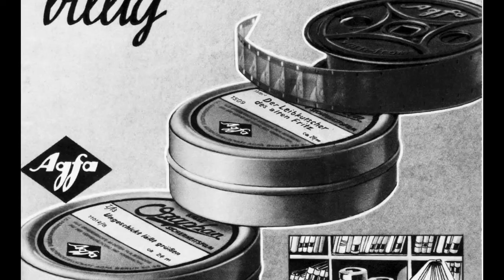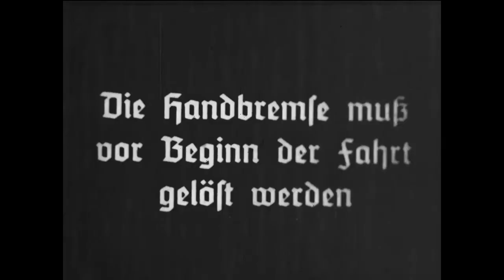🎬 Bewegte Bilder aus dem Hause "Kalle" - Filme aus dem Stadtarchiv / Landeshauptstadt Wiesbaden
⚜ Einst stellte das Wiesbadener Unternehmern „Kalle“ nicht nur Klarsichtfolie, Schwammtuch und nahtlose Wursthüllen („Nalo“) her, sondern auch Materialien, die sich als Bildträger eigneten. Und: Kalle ließ zahlreiche Filme drehen – nicht nur zum Zwecke der Selbstdarstellung und „Produktinformation“.
„Natur und Technik“, Unterhaltungs- sowie Lehr- und Werbefilme – in vier Themenblöcken zeigen wir vom Stadtarchiv Wiesbaden in Kooperation mit der Murnau-Stiftung zusammengestelltes Kalle-Filmmaterial aus sechs Jahrzehnten. Das bunte Programm aus Ernsthaftem, Amüsanten und unfreiwillig Komischen verdeutlicht, wie sehr sich die Bildsprache und Sehgewohnheiten im Laufe der Zeit gewandelt haben.

Die Präsentation der Bilder findet am Donnerstag, 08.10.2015 um 19.30 Uhr im Murnau-Filmtheater; Murnau-Straße 6 in Wiesbaden statt.